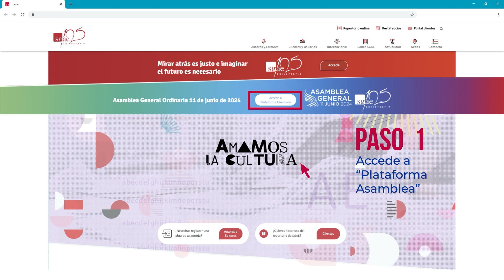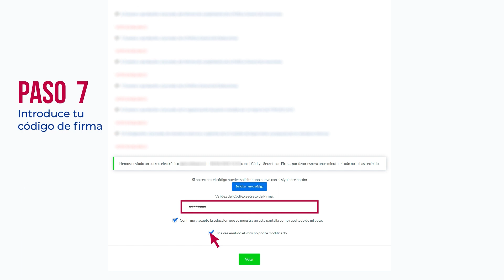TUTORIAL DEL VOTO EN TIEMPO REAL EN LA ASAMBLEA SGAE DEL 11 DE JUNIO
En este vídeo te explicamos cómo puedes ejercer el voto en tiempo real en la Asamblea General de SGAE del 11 de junio de 2024